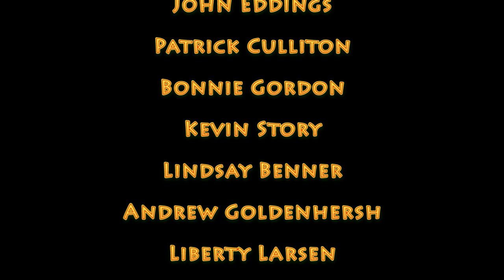Liberty Larsen & Shayne Eastin at Shindig!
Liberty Larsen & Shayne Eastin perform at "Pop Haydn's Shindig" in North Hollywood, California. Aug 18, 2016.